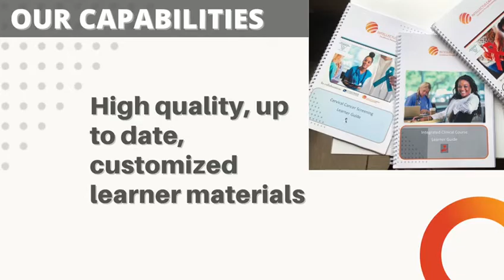Intellectus Campus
Intellectus Campus offers a wide range of accredited qualiﬁcations, focused short courses and interactive workshops covering deﬁned skills elements in healthcare, business, education and training and information technology. We also provide customized training solutions to our corporate clients, including training needs assessment, product specific training, continued professional development, advisory services on developing workplace skills development programs and setting up Learnership centers.